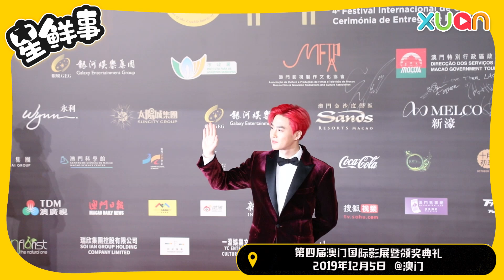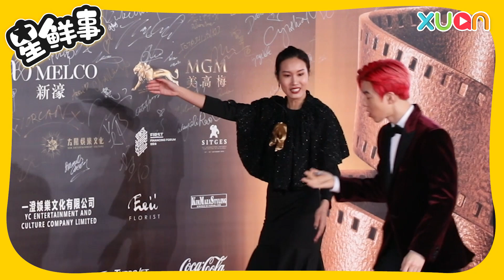直击第四届澳门国际影展 Suho周冬雨来了！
星光熠熠的场面！还有明星大使Suho的到来啊！